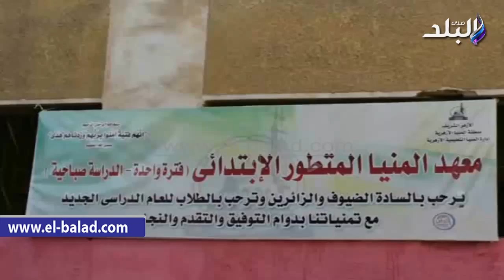صدى البلد | محافظ المنيا يتابع أعمال تطوير المعهد الأزهري